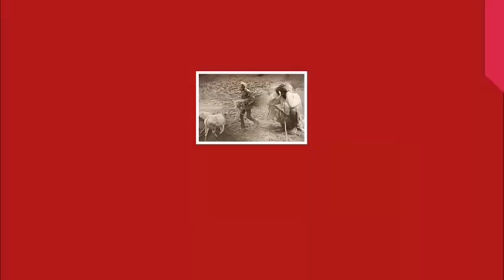विधानसभा चुनाव से पहले विपक्षी एकता में दरार टीएमसी-कांग्रेस में लगी किसानों की जीत का श्रेय की होड़